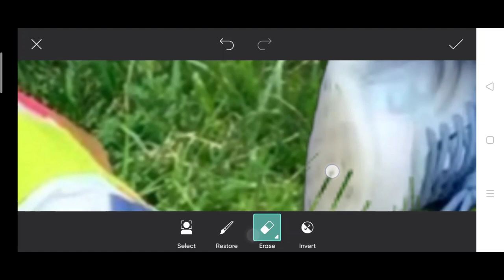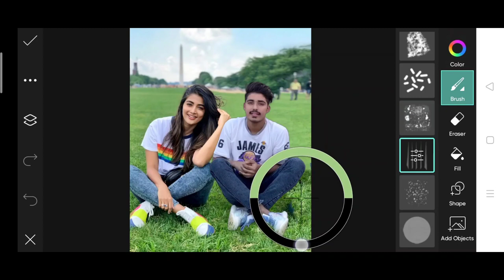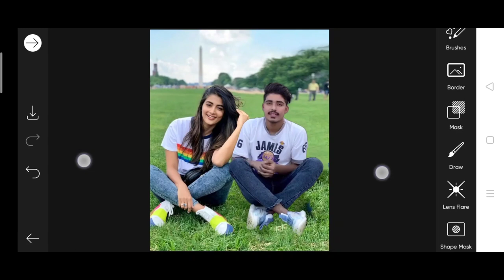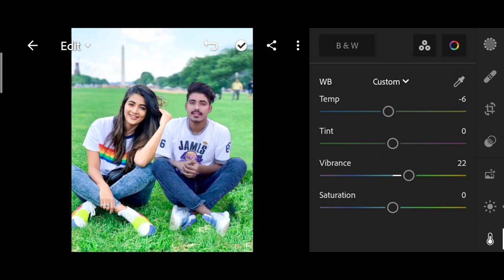Khatarnak nawab new photo editing | khatarnak nawab actress photo editing